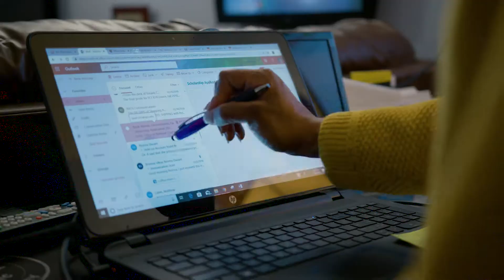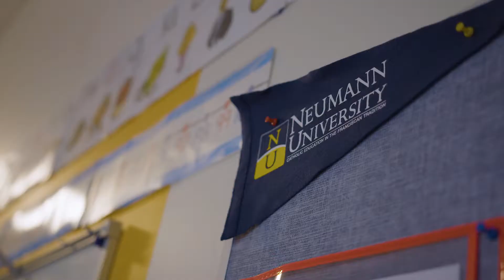Master of Science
One in a series of videos about the Masters program at Neumann University. Produced by Allied Pixel.